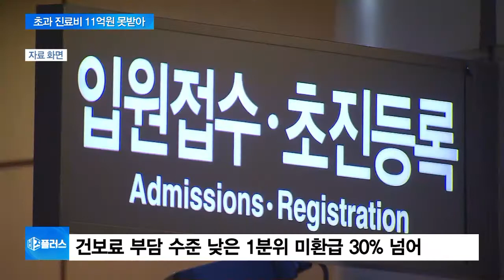건보공단, 3년간 1100명에게 초과 진료비 11억원 미환급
병원 진료비 가운데 본인부담금을 초과해서 냈지만, 이를 돌려받지 못한 환자가 최근 3년간 1000명이 넘는 것으로 확인됐습니다.

이렇게 돌려받지 못한 초과 진료비는 10억원이 넘었는데요.

취재기자 연결해 자세한 내용 알아보겠습니다.

김성훈 기자, 왜 환급이 안 된 건가요?